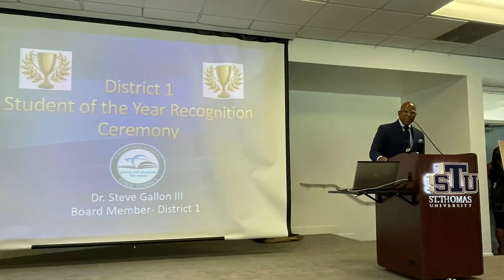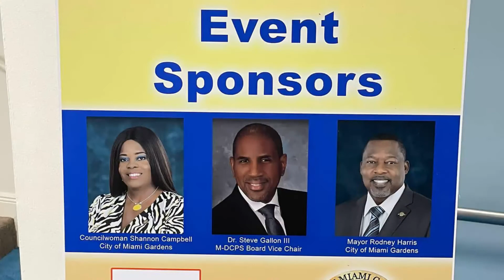2022 District 1 Student of the Year Awards Luncheon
2022 District 1 Student of the Year Awards Luncheon. Yes, today we celebrated and awarded one student from each District 1 School as the 2022 Student of the Year.

These students have demonstrated exceptional achievement in the areas of academics, attendance, attitudes, and actions that reflect positively upon their school, community, and families.

Join me in congratulating these outstanding students.

Special thanks to Pastor Art Jackson, Mayor Rodney Harris, Councilwoman Shannon Campbell, St. Thomas University, the Miami Dolphins, Jason Jenkins, and the countless partners that supported this endeavor.

Let’s work!